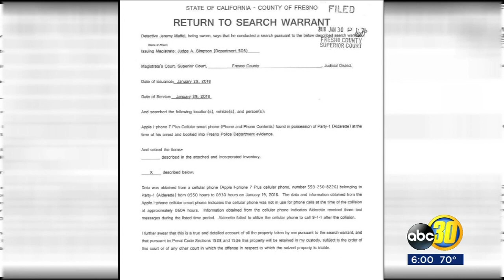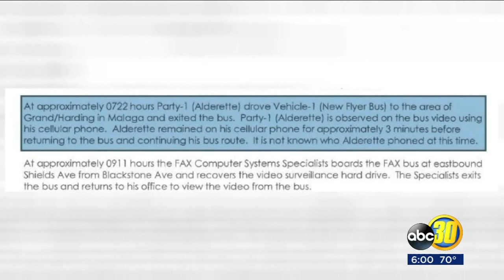Video from FAX bus driver in deadly hit and run shows he made 2 stops and phone calls after collisio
Investigators say video from the bus shows Alderette getting out and checking for damage but not until 10 minutes later.